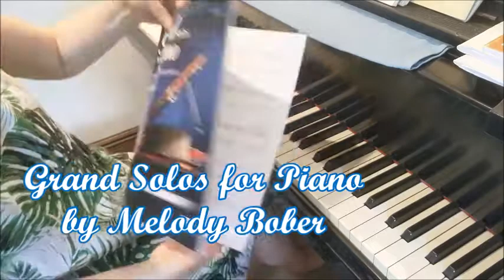”Grand Solos for Piano” book 3 by Melody Bober /BeethovenMiki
0:00   Video Game Master
 1:25   Sunset Serenade
 2:38   Camel's Tale
 3:49   Dinosaur Journey
 5:08   Cool Walkin'
 6:37   Mysterious Rider
 7:44   Mystery at Night
 8:37   Rainbow Falls
 9:20   Jugglers
10:14  A Jazzy Tune
10:45  Fiesta Rag

 This book is for older beginners or early intermediate.

This book is available from

0:00 Introduction
0:14 Video Game Master
1:26 Sunset Serenade
2:39 The Camel's Tale
3:50 Dinasaur Journey
5:09 Cool Walkin'
6:38 Mysterious Rider
7:45 Mystery at Midnight
8:38 Rainbow Falls
9:37 Jugglers
10:15 A Jazzy Tune
10:46 Firsta Rag